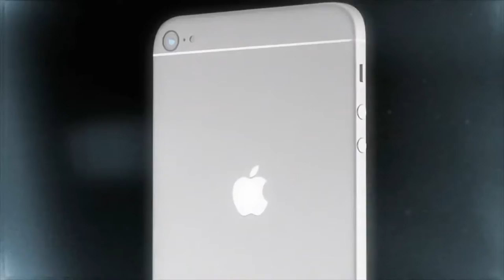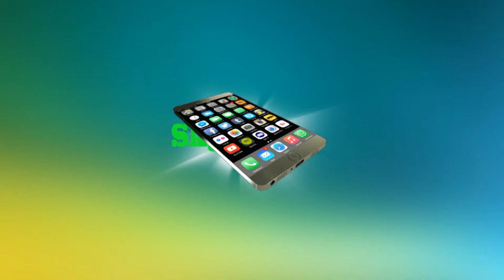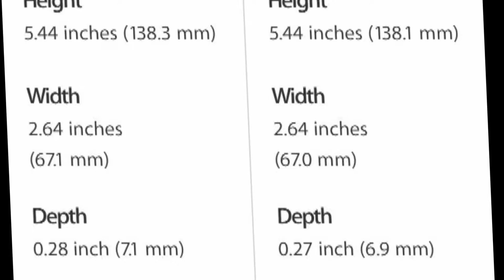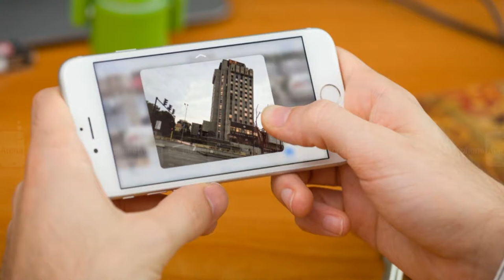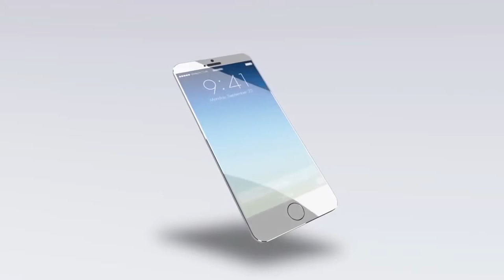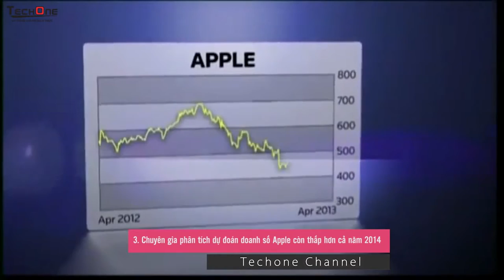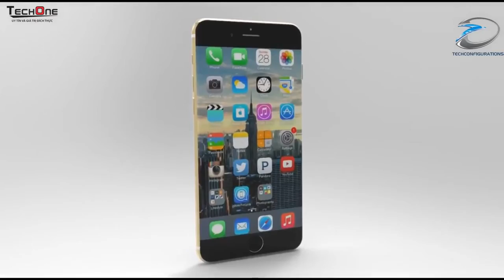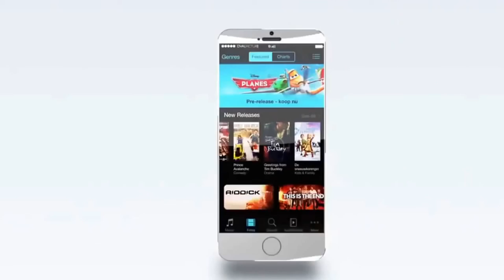Top Apple iphone 7 concepts 2017